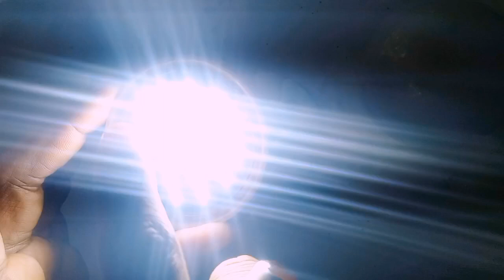how to make led bulb repair at home // LED bulb circuit repair tips!! কি ভাবে এলইডি বাল্ব ঠিক করবেন।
how to make led bulb circuit at home // LED circuit repair tips!! কি ভাবে এলইডি বাল্ব ঠিক করবেন।

your life will never be the same after learning this! how to make led repair!tip from another level

Basta colocar um palha de aço na lâmpada led e você ficará muito surpreso

Levei 50 anos para descobrir para que serve a SUPER cola em uma lâmpada de LED

LED bulb making tricks how to make ac led
light circuit make a led driver circuit at home

how to change led bulb circuit || LED bulb repairing || Easy Skill

खराब Led Bulb से Inverter Bulb कैसे बनाएं। Inverter Bulb

Lithium Battery Diode parallel || Fr207 Diode || li-ion Battery || Electronics Verma

এক বাল্বে ৫বছর গ্যারান্টি led light circuit repair. how to led bulb repair bangla @DishInternetTips how to led bulb repair bangla.

How to Repair led light || smd led light change | তাতাল

ছাড়া সহজে 18 ওয়াট এলইডি লাইট মেরামত নষ্ট LED Bulb ফেলবেন না, নিজেই ঠিক করে ফেলুন! // How to